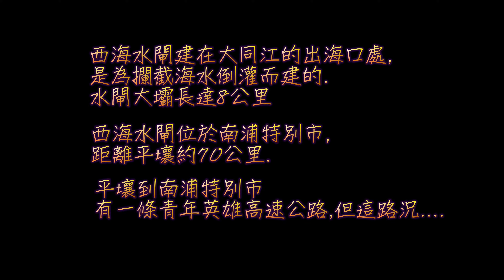Explore North Korea PART 9 北朝鮮探秘9 南蒲市-西海水閘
西海水閘是朝鮮大同江出海口上修建的一座防潮堤，位於南浦特別市以西15公里。水閘將大同江與黃海隔開，大堤長8公里，有三道船閘，可通過50,000噸級海輪。水閘建於1981年，舉全國之力建設，至1986年竣工。
本片主要在看看南浦市的街況。